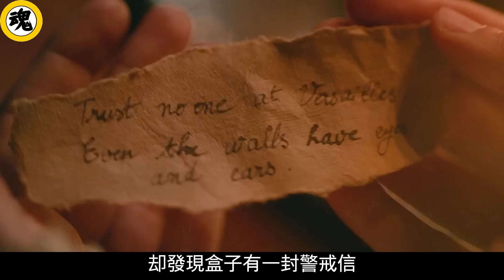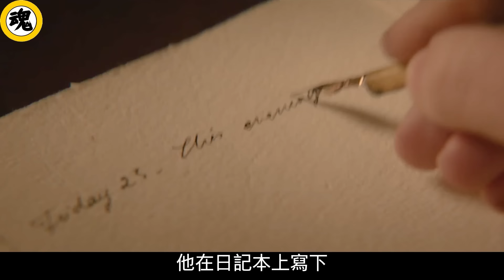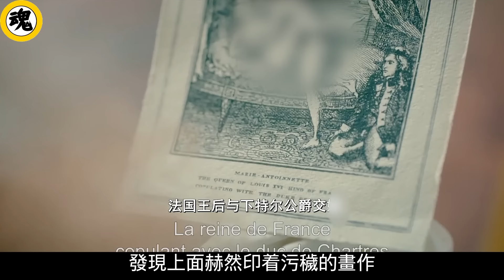一口氣看完《瑪麗王后》，法國絕代妖後，又菜又愛玩，作滅法國！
點擊觀看完整版：
簡介：《瑪麗·安托瓦內特第一季》是艾米利亞·舒勒、 羅珊妮·杜蘭、佳思敏·布萊克波洛主演。故事聚焦法國大革命前的最後一位王后瑪麗·安托瓦內特。她14歲便離開奧地利，嫁給了法國王太子，從一個固執的年輕公主，在延續波旁血脈的壓力下，應對著法國宮廷的規則，到成長為一個前衛的時尚偶像，與損害她聲譽的謠言作鬥爭。